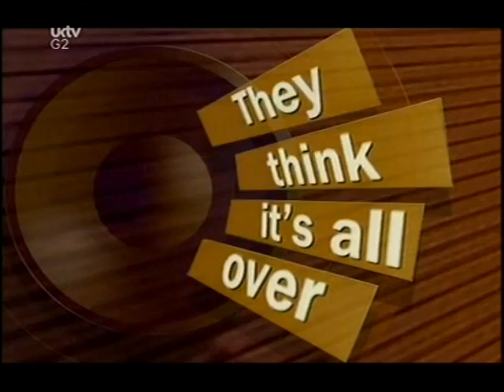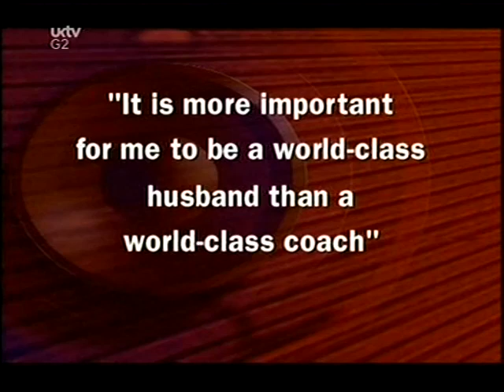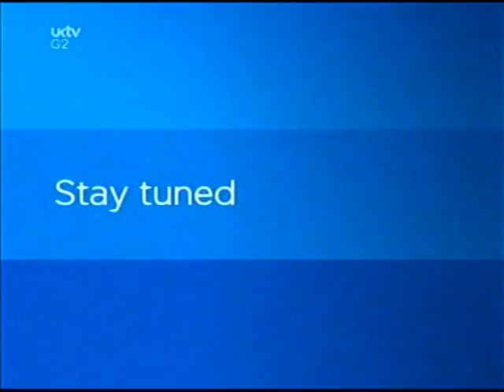They Think It's All Over S9 E2 April 27 2000